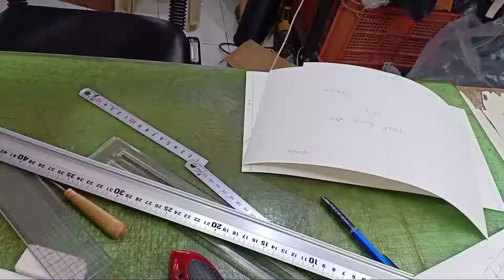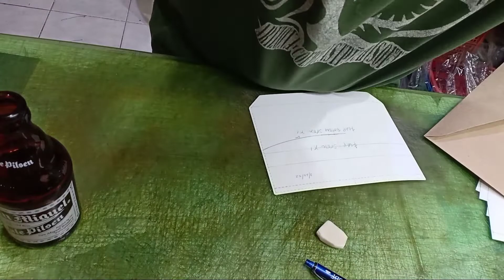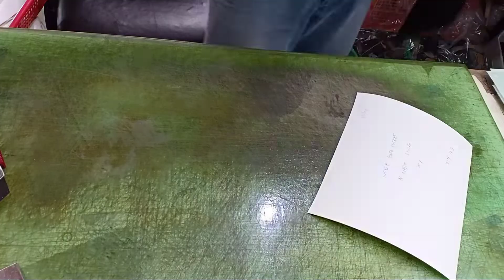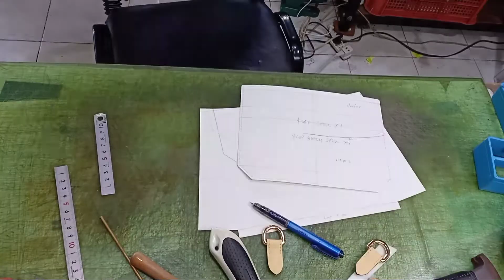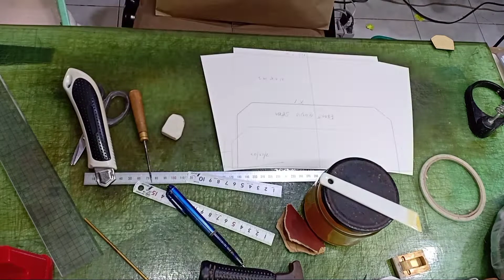Making A Ladies Sling Bag